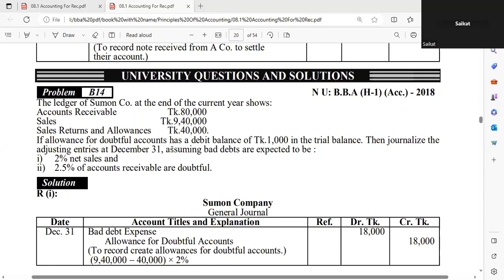National University first year কি অবস্থা তোমাদের